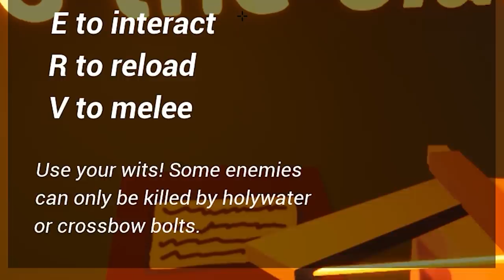DRACULA SENT HIS MONSTERS TO STOP ME!! | Dracula's Castle (Part 1)